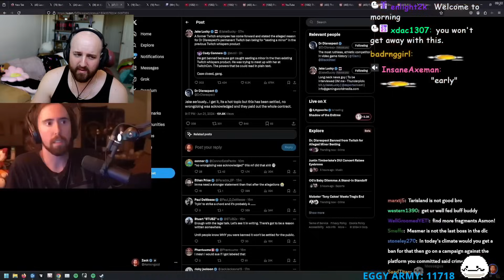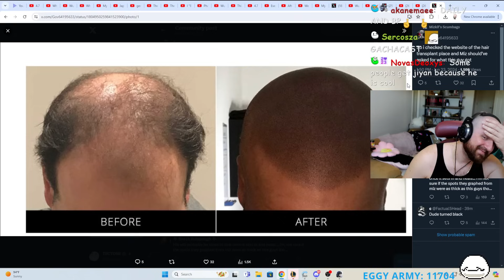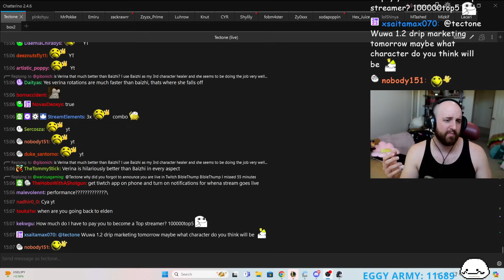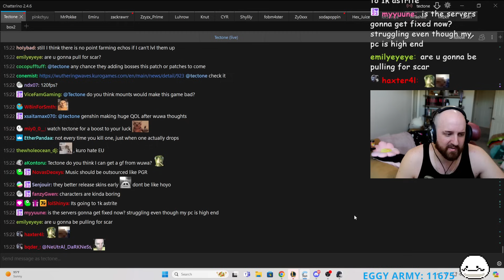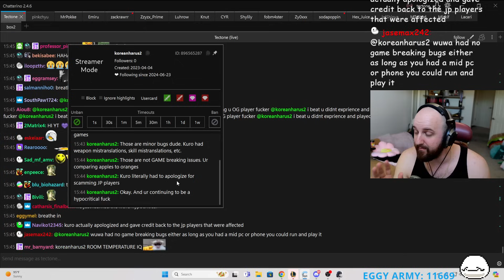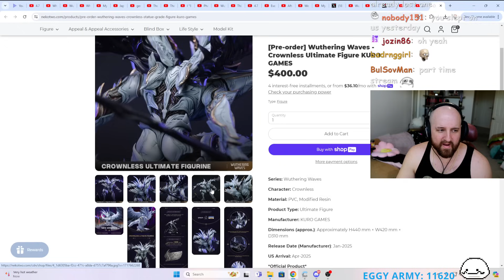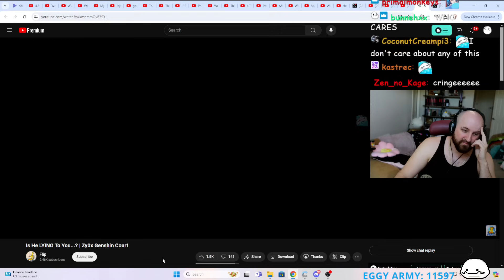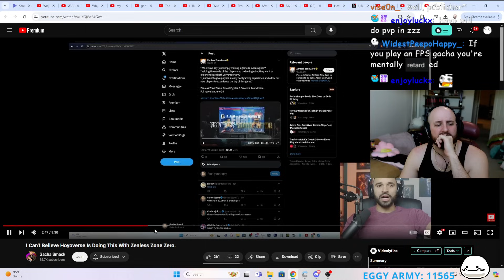06/23/2024 "DRAMA GAMING REACTING | INTERNET IS EXPLODING RN WHAT IS HAPPENING"